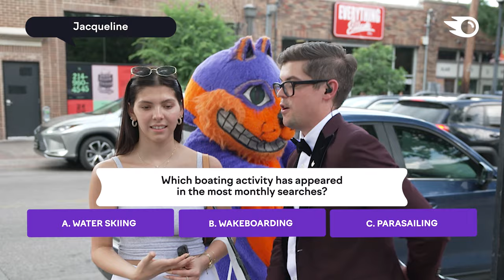Tiger Woods vs. Rory McIlroy | Which Cat is Cooler?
Oooh… it’s a tough call in this week’s episode of “Which Cat is Cooler”—a show that reveals which topics and people are searched for the most on Google!

Our man on the street approaches strangers and asks them to lay it on the line… their  digital instincts… in exchange for some sweet swag and 💰💰💰cash prizes.

Each round gets trickier, and our contestants have the chance to hit the SUPER SEARCH jackpot!

Join us this week as we explore some of the quirkiest, funniest, and most intriguing popular searches today.

All search data is provided by the Keyword Magic Tool by Semrush—the ultimate platform for SEO, content marketing, and online visibility.

Who’s ready to play?!

2️⃣ Discover other popular searches on Google with the Semrush Keyword Magic Tool ▶︎